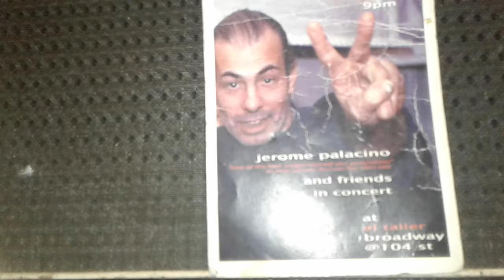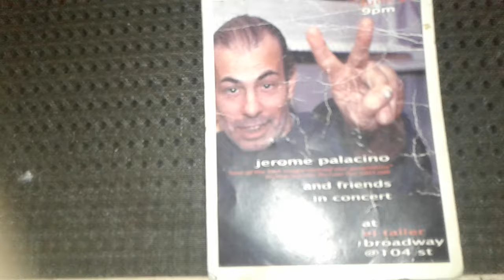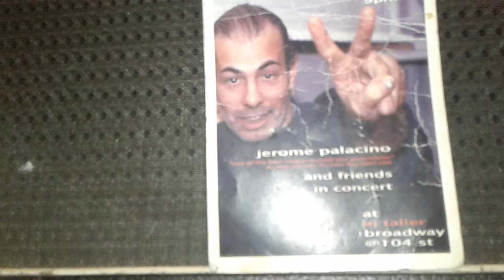JUNG AND YANG